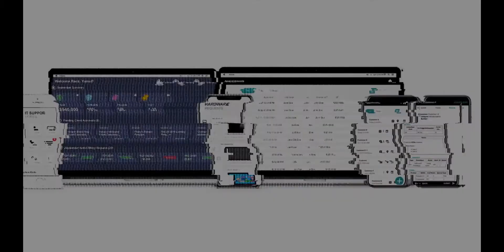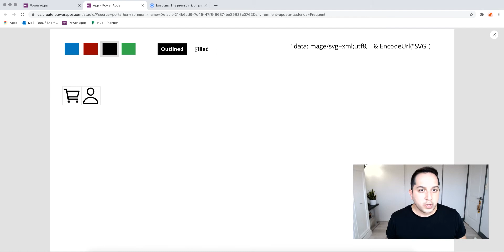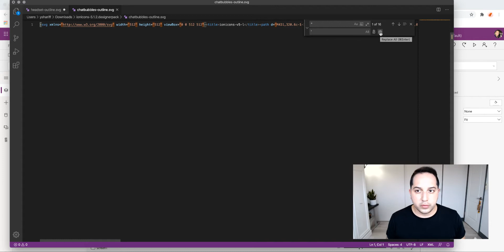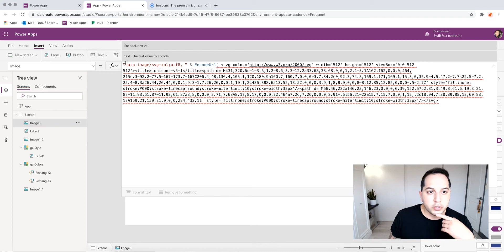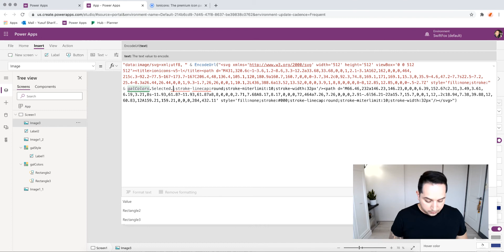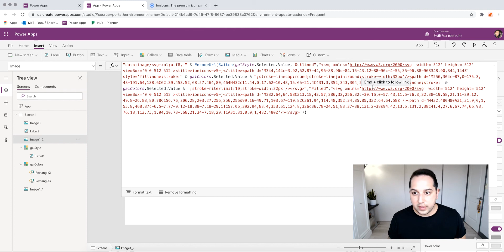Power Apps - Using SVG Icons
Quick tutorial on how you can add SVG icons into your Power Apps and easily update the colors and styles. which has a bunch of great open source icons.

Code to use for SVG in the image control: "data: image/svg+xml;utf8, " & EncodeUrl("ENTER SVG CODE HERE")